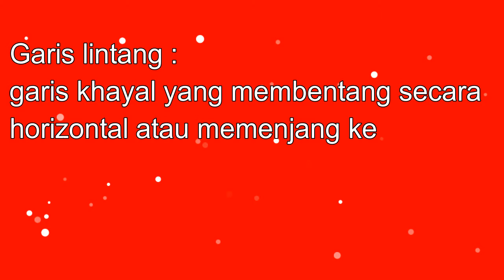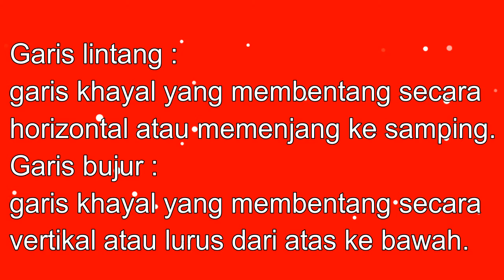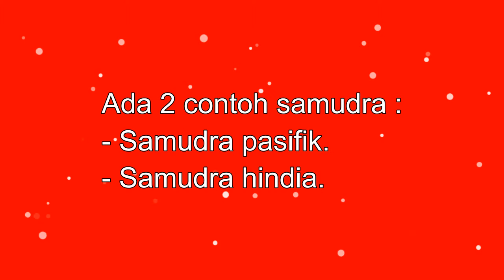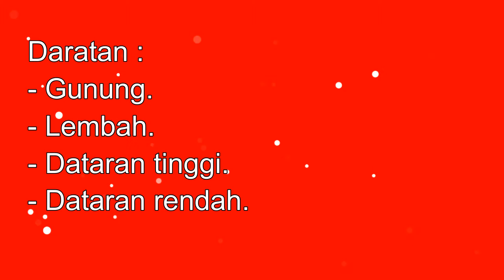Ringkasan Feby - Kelas 7 - IPS - Kenampakan Alam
Ringkasan Feby

Oleh : Feby Saraswaty
Kelas : 7
Mata Pelajaran : IPS
Bab : Kenampakan Alam